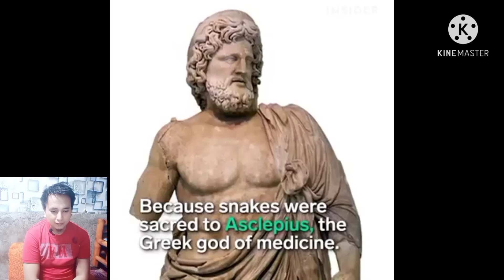WHO IS THE BEST MASSUER ANIMAL?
This video is for animal can do a relaxing massage and gives entertain to everyone..